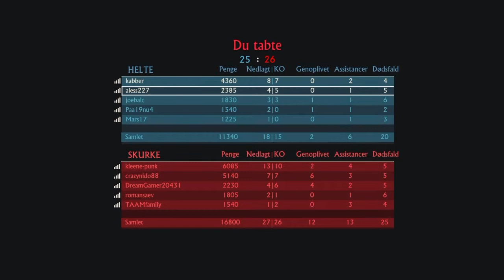UC4MPBeta - Kabber's first Craze ^^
So after a very long, very short beta-session (sunday night + last 2 hours monday)
I thought I'd give Sharefactory a go. I've been wanting to edit some game footage for a long time. (Ever since I had access to the Destiny Alpha)
I have a lot of 15 min. Clips just because of short 10 sec. Bursts of awesome.
Anyway, enjoy my first forray into editing with sharefactory.
Constructive critisism is adviced. ^^

No matter what; I'll be putting more up, as this was actually kinda fun. ^^